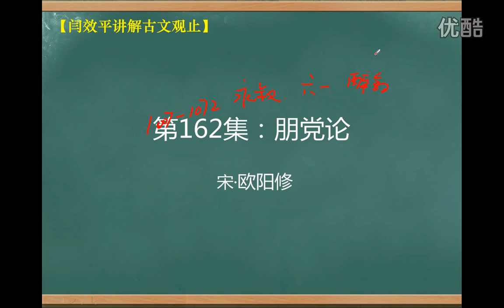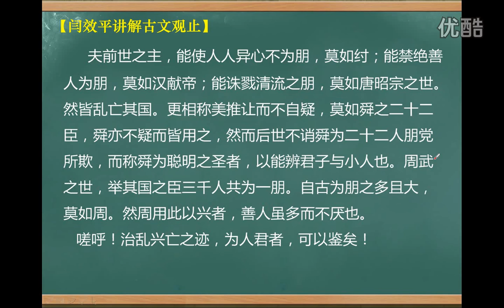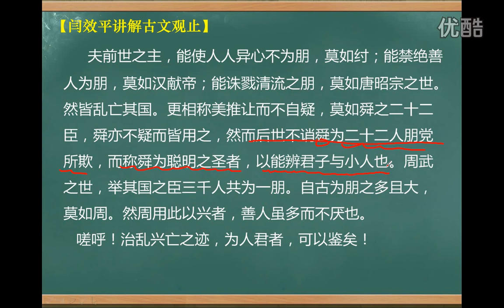第162集：朋党论【闫效平讲解古文观止】 标清